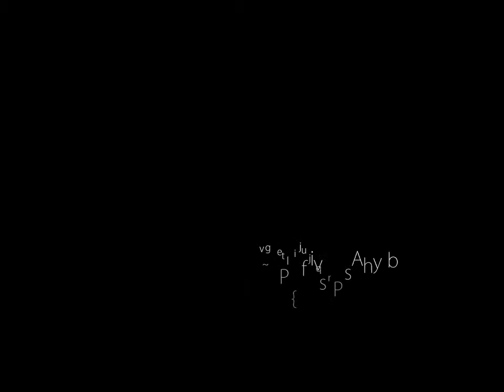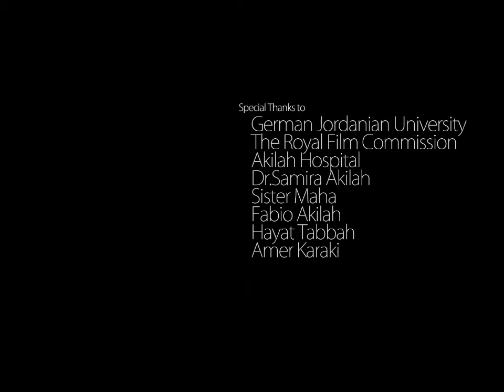Power Horse TVC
Directory of Photography: Lina Melhem